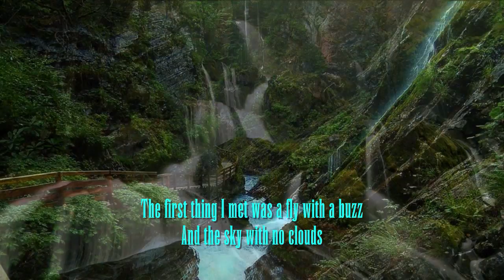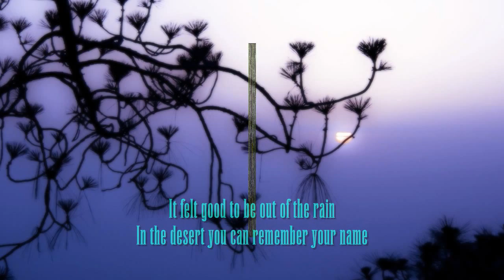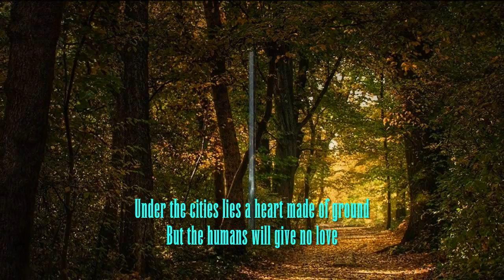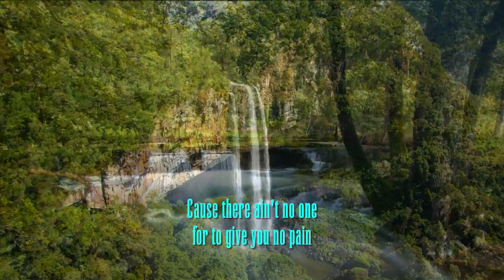A Horse With No Name By AMERICA WITH LYRICS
On the first part of the journey
I was looking at all the life
There were plants and birds and rocks and things
There was sand and hills and rings
The first thing I met was a fly with a buzz
And the sky with no clouds
The heat was hot and the ground was dry
But the air was full of sound

I?ve been through the desert on a horse with no name
It felt good to be out of the rain
In the desert you can remember your name
?Cause there ain?t no one for to give you no pain

After two days in the desert sun
My skin began to turn red
After three days in the desert fun
I was looking at a river bed
And the story it told of a river that flowed
Made me sad to think it was dead

You see I?ve been through the desert on a horse with no name

After nine days I let the horse run free
?Cause the desert had turned to sea
The ocean is a desert with it?s life underground
And a perfect disguise above
Under the cities lies a heart made of ground
But the humans will give no love